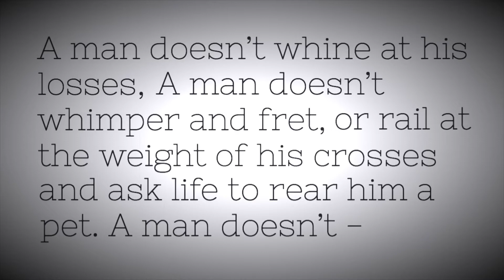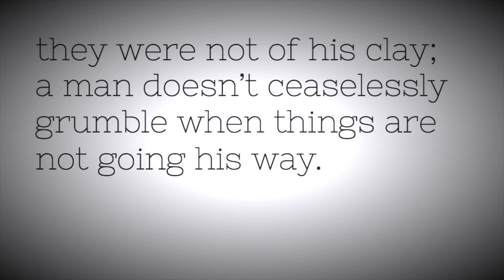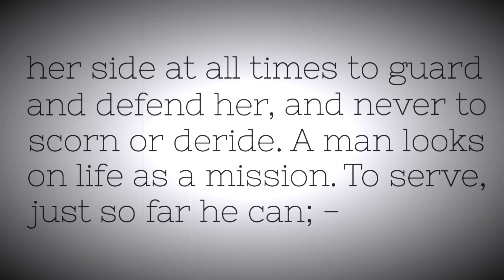A MAN | Self Motivation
To have done no man a wrong to walk and live, unseduced, within arm's length of what is not your own, with nothing between your desire and its gratification but the invisible law of rectitude this is to be a man.     -
Orison Swett Marden

iMovie app allows you to record, edit and export your own professional looking HD movies on your iOS device -